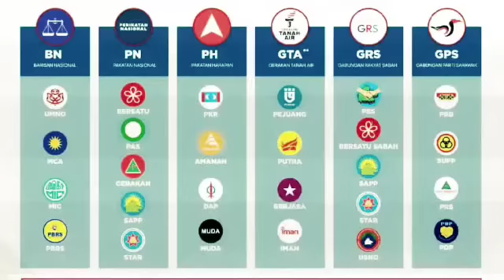DENGAN INI, AZMIN AKAN DIPECAT DARIPADA PN ?